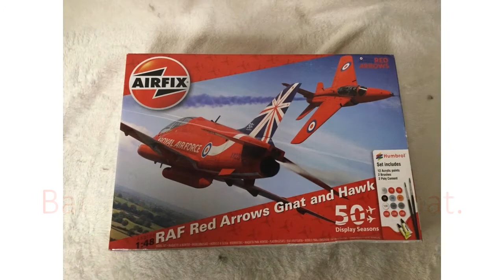50 Years Of The Red Arrows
The Red Arrows were 50 years old in 2014 and airfix produced the 50th anniversary set in 2014 to celebrate.
1/48th scale Hawk and Gnat modelled with pictures set to Gibson and the red arrows music "Hypercharge"